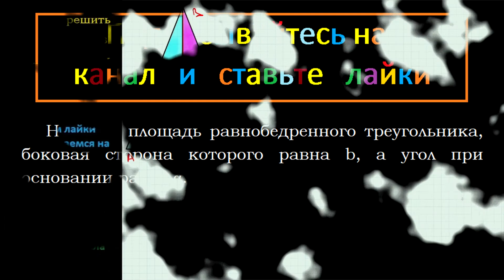Геометрия Найдите площадь равнобедренного треугольника, боковая сторона которого равна b а угол при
Геометрия Найдите площадь равнобедренного треугольника, боковая сторона которого равна b, а угол при основании равен α